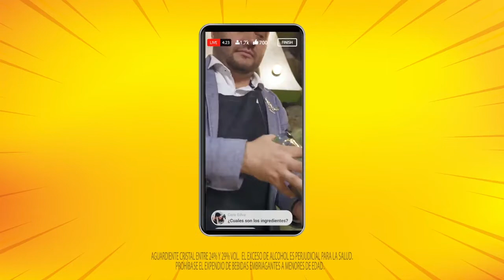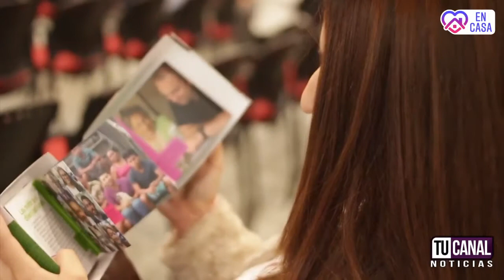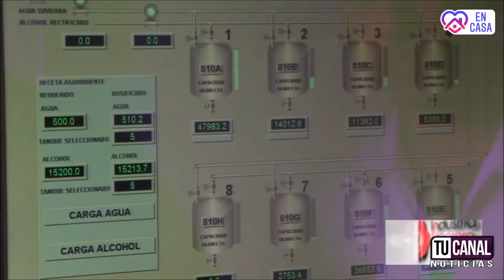TU CANAL NOTICIAS EnCasa 29 Julio 2020